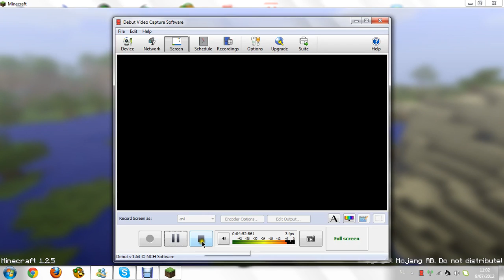Minecraft commentary PART 1 . De TNT bol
in deze episode blazen we een bol op . wat verder van ons huis